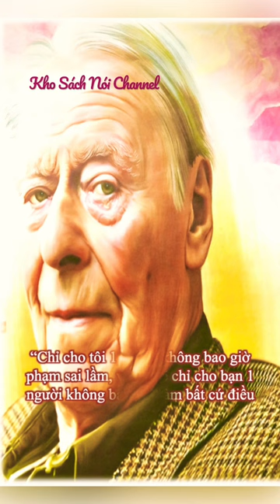William Rosenberg - Founder Dunkin's Donuts